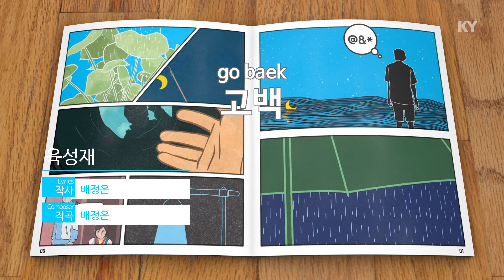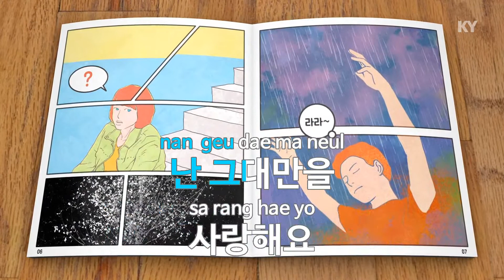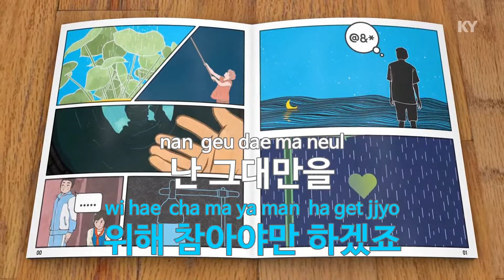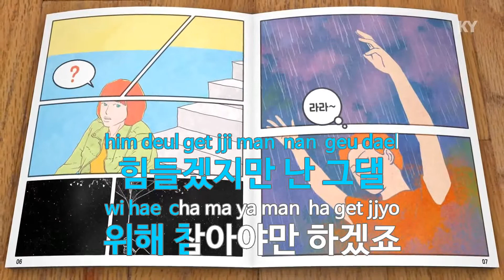고백 - 육성재(Confession - Yook sungjae) (KY.92247) / KY Karaoke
★ 곡 정보 ★
번호 : 92247
제목 : 고백
가수 : 육성재
작사 : 배정은
작곡 : 배정은

Copyrightⓒkeumyoung